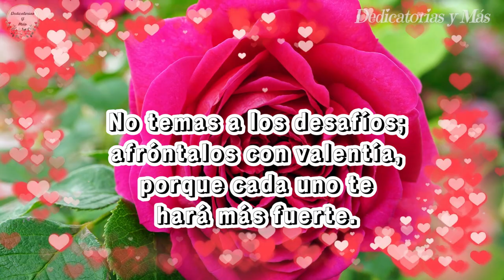FELIZ DÍA 💗🌹🌞FELIZ DIA DIOS TE BENDIGA🌼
Mensajes de buenos días con imágenes bonitas, mensaje de buenos días cortos,🌞🌹

Bendiciones 🙏🥰🌹